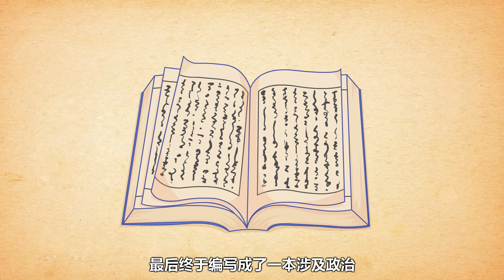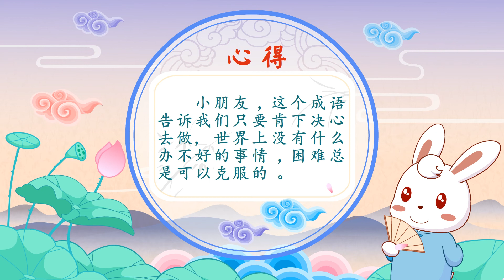兔小贝成语故事 016日积月累 ｜兔小贝Beckybunny ｜成语故事｜儿童故事｜童话｜动画｜寓言｜Fairy Tale｜Fable